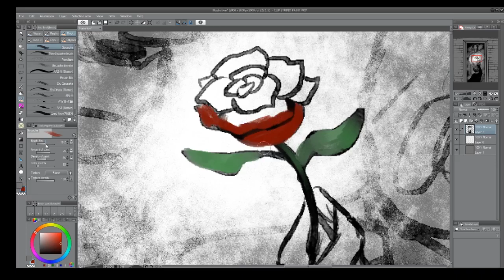Day 48 - One Perfect Rose by Dorothy Parker ( 1893 - 1967)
Dorothy Parker was an American poet, writer, journalist, critic and satirist based in New York. Part of the Algonquin Round Table, she later went to Hollywood as a screen writer and received two Academy Award nominations.
Art work; Rubicante
Voice Jenois